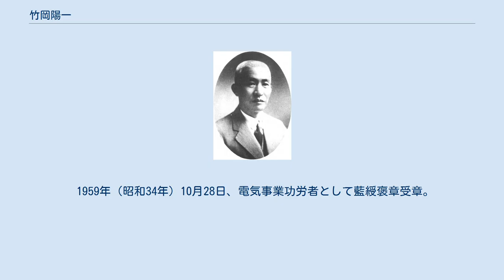竹岡陽一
竹岡陽一 竹岡 陽一（たけおか よういち、1876年（明治9年）8月13日 - 1966年（昭和41年）11月24日）は、大正から昭和にかけて活動した日本の実業家。
戦前期の大手電力会社東邦電力の第3代社長を務め、戦後は四国電力初代会長となった。
大分県出身。
 竹岡陽一は1876年8月13日、大分県・竹岡茂平の次男として生まれた。
兄は大分県会議員や中津市長を務めた竹岡吉太郎。
妹のカヅは松永安左エ門に嫁いでおり、松永は義弟にあたる（ただし松永の方が1875年生まれであり年長）。
1902年（明治35年）、東京専門学校邦語政治科を卒業した。
 実業界における経歴は義弟の松永とほとんど一緒であり、長年松永の補佐役であった。
1909年（明治42年）、福岡市の路面電車会社福博電気軌道（専務に松永）の設立に参加。
1911年（明治44年）、市内の電力会社博多電灯と福博電気軌道が合併した博多電灯軌道にて会計部長に就任し、翌年同社と九州電気が合併して発足した九州電灯鉄道では経理部門を担当した。
 1914年（大正3年）6月、山口県下関市の電力会社馬関電灯の専務取締役に就任し、1916年（大正5年）5月に九州電灯鉄道と合併するまで務める。
引き続き下関支店長を務めた後、1917年（大正6年）に本社に転じて副支配人に就任した。
当時の九州電灯鉄道の幹部は、社長伊丹弥太郎、常務取締役松永安左エ門・田中徳次郎、支配人桜木亮三といった顔ぶれであった。
 1921年（大正10年）12月、九州電灯鉄道の役員のうち伊丹と松永は、福澤桃介が経営していた名古屋市の電力会社関西電気（旧・名古屋電灯）の役員にも就任し、それぞれ社長・副社長となった。
翌1922年（大正11年）5月、この関西電気と九州電灯鉄道の合併が成立。
6月に関西電気が社名を変更したことで、資本金1億円超の大手電力会社東邦電力株式会社が発足した。
社名変更と同時に役員の増員が行われており、九州電灯鉄道から田中徳次郎が専務取締役、竹岡と桜木亮三が常務取締役に追加されている。
東邦電力では常務兼経理部長を務める。
 1929年（昭和4年）12月、職制変更で庶務部・経理部が統合され総務部となると竹岡は総務部長に就任。
1937年（昭和12年）4月、合同電気合併に伴う職制改革では経理部長兼調査部長に回った。
同年11月、常務から専務取締役に昇格する。
さらに1939年（昭和14年）5月専務兼副社長となり、社長の松永安左エ門、同じく専務兼副社長の海東要造とともに代表取締役に選出された。
 1940年（昭和15年）11月13日、竹岡は東邦電力第3代社長に就任した。
当時強化されつつあった電力国家管理政策に対し反対の意見を貫いていた松永が1928年（昭和3年）以来その任にあった社長を退任、会長に退いたことに伴うものである。
しかし社長就任半年後の1941年（昭和16年）5月、先に決定していた第2次電力国家管理（1939年の第1次国家管理に続き、全国の主要電力設備を国策会社日本発送電へ出資させる）に続いて配電事業も国策配電会社に統合するという方針が打ち出される。
1942年（昭和17年）4月1日、これらの実行とともに東邦電力は解散し、最後まで社長を務めた竹岡は解散後の代表清算人となった。
また1941年5月から務めていた日本発送電の監事からも4月7日に退いた。
 太平洋戦争後は郷里の中津で隠棲していたが、1951年（昭和26年）5月1日、電気事業再編成で発足した四国電力の初代会長に就任した。
在任期間は1年間のみで1952年（昭和27年）5月に相談役となっている。
 電気事業再編成を主導した松永によると、四国電力では高知県出身の宮川竹馬（元東邦電力専務）が初代社長となったが、宮川は気の荒いところがあるので先輩にあたり温厚な性格の竹岡を会長につけた、という。
また三宅晴輝によると、竹岡の選任は松永の私的人事の最たるものという批判を招いたが、松永と人事で対立する日本発送電総裁小坂順造と竹岡が親しい間柄であるため、小坂の了解を得られる人物を選んだ結果だという。
 1959年（昭和34年）10月28日、電気事業功労者として藍綬褒章受章。
1966年（昭和41年）11月24日死去、90歳没。